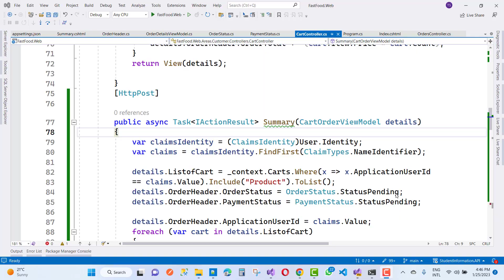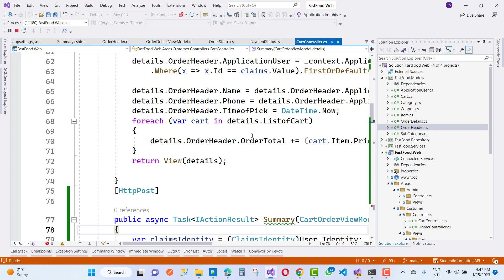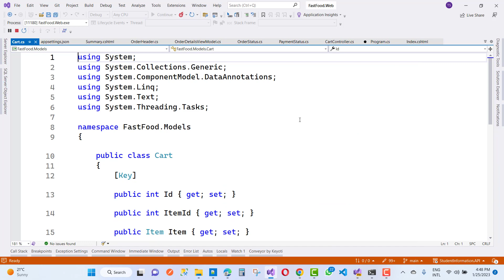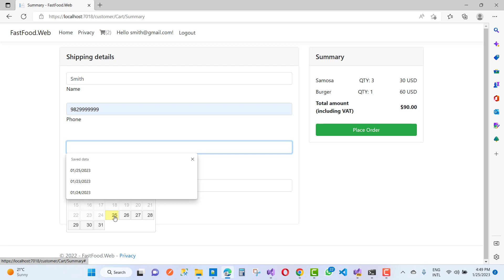Fix: InvalidIncludePathError. Unable to find navigation in ASP.NET CORE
In this video, I am going to fix this issue in ASP.NET CORE.
InvalidOperationException: An error was generated for warning 'Microsoft.EntityFrameworkCore.Query.InvalidIncludePathError': Unable to find navigation 'Product' specified in string based include path 'Product'. This exception can be suppressed or logged by passing event ID 'CoreEventId.InvalidIncludePathError' to the 'ConfigureWarnings' method in 'DbContext.OnConfiguring' or 'AddDbContext'.